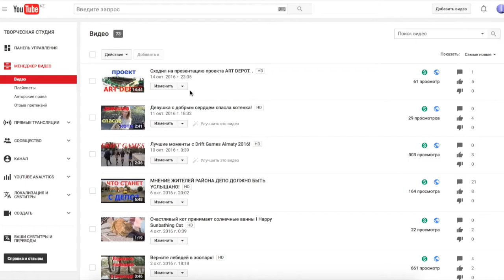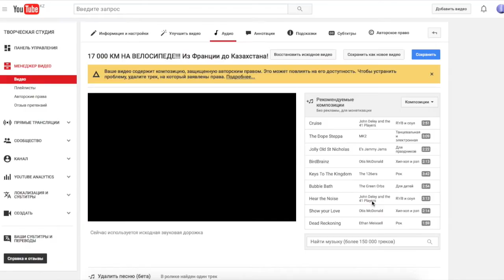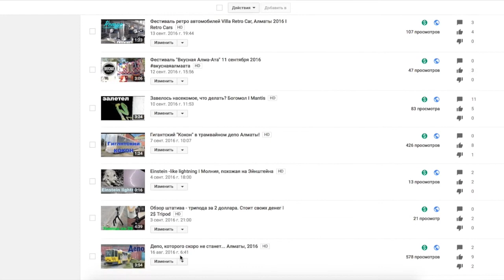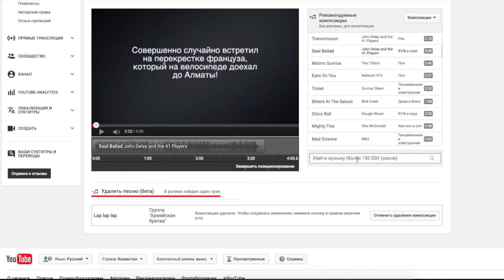Страйк за нарушение авторских прав за АУДИО на Youtube - не приговор! Новая функция "Удалить песню"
Youtube наконец ввел функцию, позволяющую удалить из видеоролика аудио, которое нарушает авторские права и восстановить монетизацию! В данном ролике показано, как это сделать.
Многие авторы на Youtube сталкиваются с тем, что музыка в видео подпадает под страйк и ролик не монетизируется. Иногда это происходит, когда песня играет фоном, но за все равно ролики блокируются.
Теперь с функцией "Удалить песню" монетизация восстанавливается за пару минут!